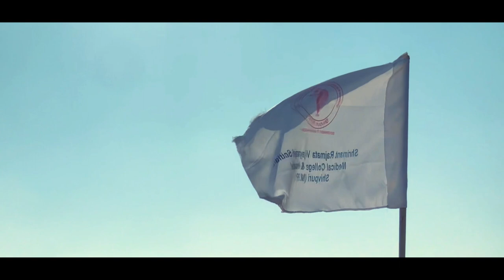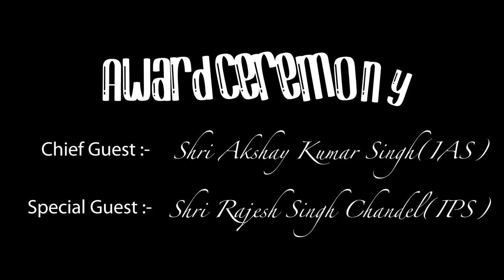Government medical College Shivpuri M.P | First annual sport competition